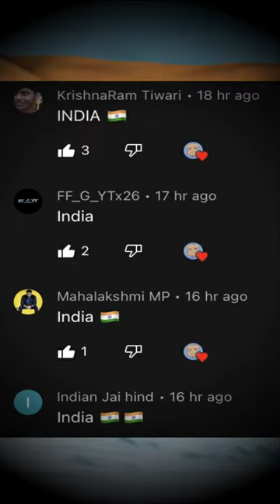What If India | 5 Stages of Grief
©️In case any label or producer has a problem with this song or picture, get in touch with us and we'll solve your problem. The video will be removed as quickly as we can. Thanks... The song used in the video is not mine.